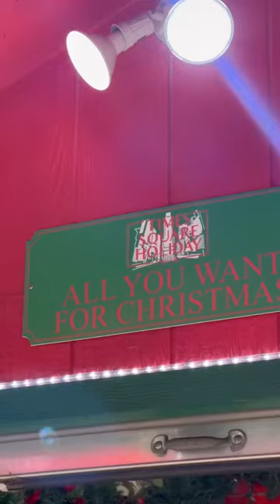It’s the most beautiful time of the year!